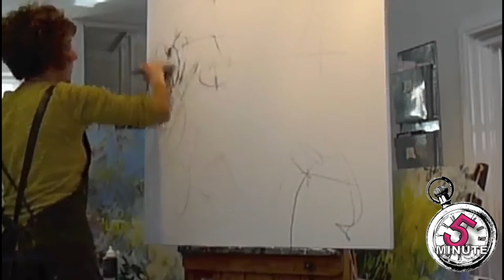Krista Harris || Mystery keeps the work Alive | painting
submit your art working process in a VIDEO of 5 minute.
Mistry keeps the work alive by Krista Harris.

Amazing painting techniques , How to make picture by yourself, Relieve your stress by drawing , 5-Minute Crafts, art-videos youtube-nowness
world's famous 100 artists and their studio.
studio full of works, know how they become great with working hard.